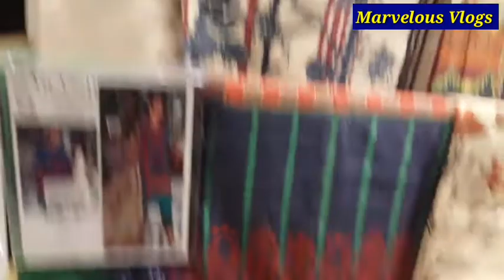generationupto60%off#marvelousvlogs#crizmaupto40%off#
Generation upto60%off on entire stock & Crizma upto40%off - Marvelous vlogs

2 brand discounted video is on air now .